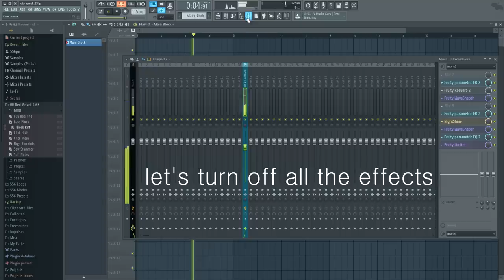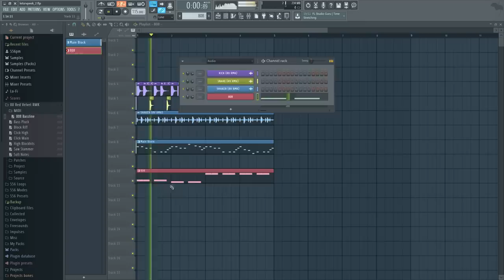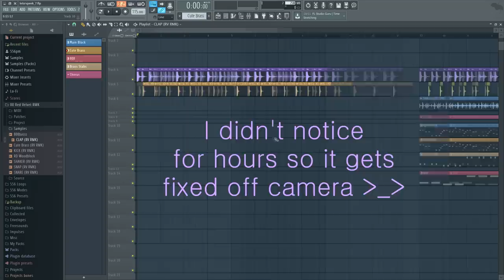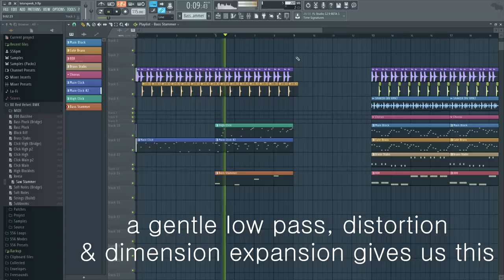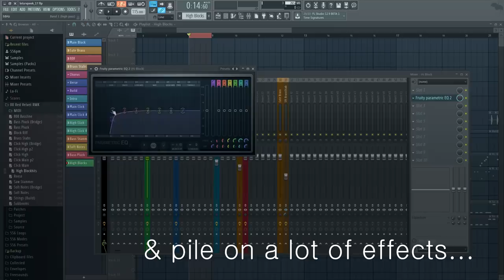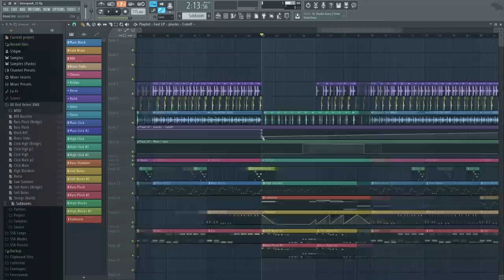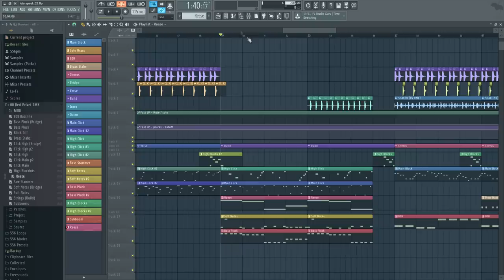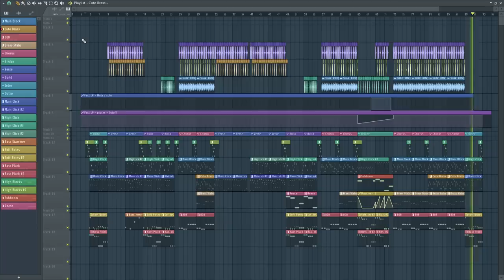let's make the beat from Red Velvet - Peek-A-Boo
Skip to 7:41 for the end result~

I'll get better at making these eventually :/

Most of the samples I'm using either came with fl studio or are my edited versions of the samples that came with FL. My workflow with these is remake the track, then simplify that remake into my own samples & easily reconstructable sounds, then remake the track again on camera. So there's a lot of trial and error that doesn't happen on screen so don't be too disheartened if you try to pick this up & are struggling with it. It's tedious & frustrating for sure lol

A few of the percussive samples are from EKALI's sample packs

The synth I used here is Native Instruments Massive, and the brass instrumentation comes from one of their Kontakt 5 libraries.

I'll make a video with advice for beginners at some point

idk what else to write but thanks to everyone who keeps watching these, ilyvm & hopefully I'll be back soon with something easier to watch

- five